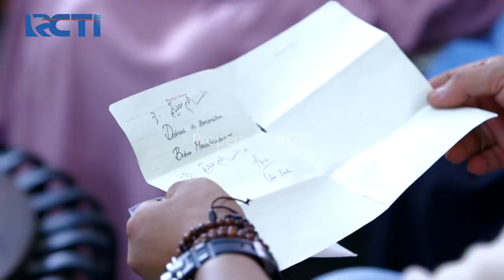AMANAH WALI 4 - Siapakah Yang Sebenarnya Ada di Hati Faank ? [1 Juli 2020]